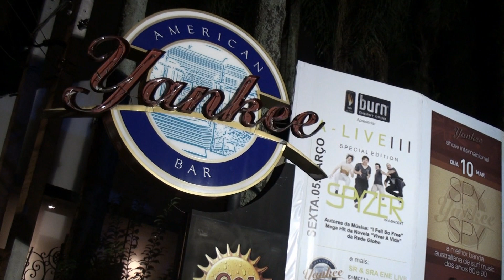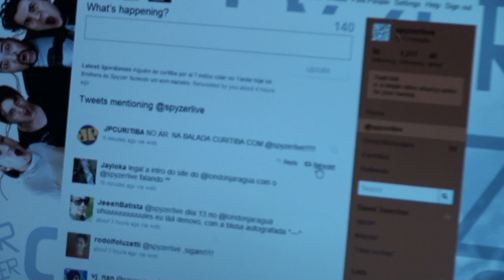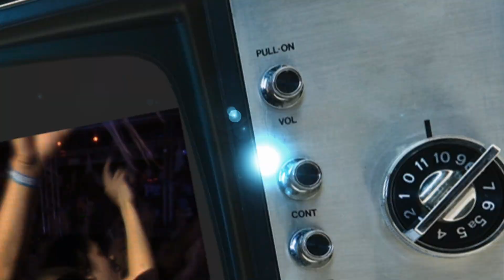SPYZER TV - EPISÓDIO 11 - YANKEE BAR - CURITIBA-PR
SPYZER TV EP. 11 ... SPYZER @ CURITIBA-PR

PRIMEIRO SHOW NA CAPITAL PARANAENSE...

OBRIGADO A SR. E SRA. ENE PELO CONVITE.. ORGANIZAÇÃO DO YANKEE E PÚBLICO DE CURITIBA... ESPERAMOS VOLTAR NOVAMENTE A CITY...

É ISSO AE...

no video CENAS DO SHOW DO SPYZER + ENTREVISTA NA RADIO JOVEM PAN CURITIBA